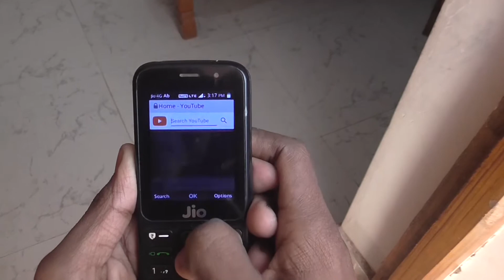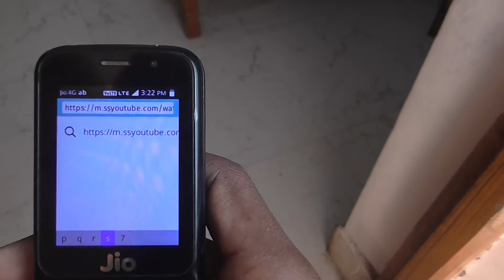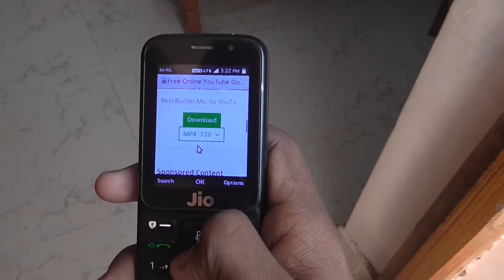How To Download YouTube Videos in Jio Phone?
How To Download Any Videos in Jio Phone ?

Today, we are going to talk about a new trick that can help you to download YouTube videos in your Jio Phone , so you guys can easily download YouTube videos in jio phone after watching this video.